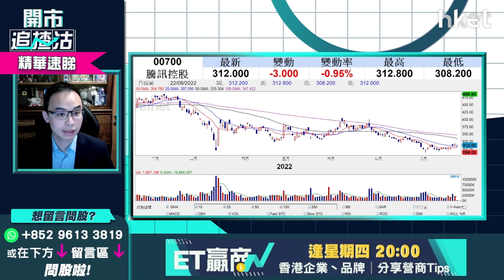【開市追揸沽】（精華）騰訊(0700)現價買入值博有幾高 300元以下可吼仲有機會？